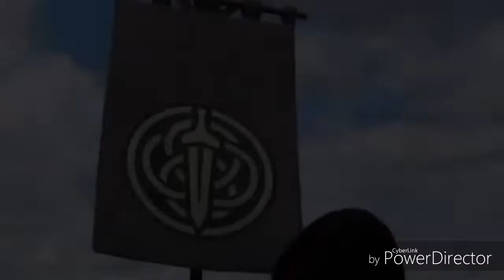Disney Princess Live Your Story